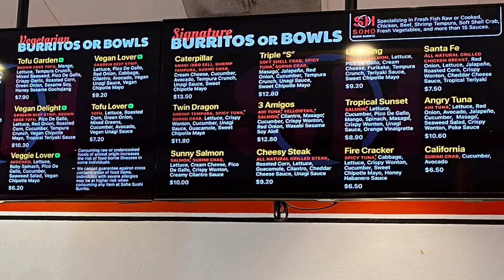My favorite Sushi Burrito @Soho in Las Vegas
Las Vegas
Sushi Burrito
Soho Sushi Burrito
Poke Bowl